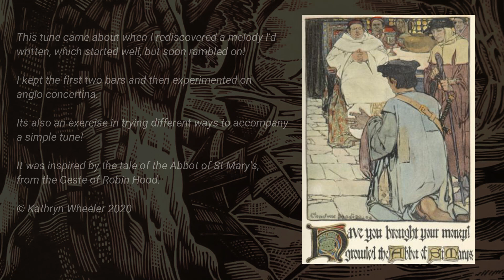Abbot of St Mary's - a new tune for 20b anglo concertina, harmonic style, by Kathryn Wheeler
This tune was inspired by the tale of the Abbot of St Mary's from the "Geste of Robin Hood".